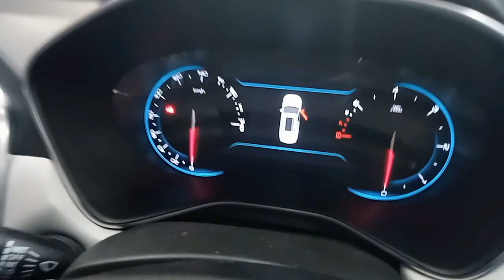Mobil Wuling Almaz 5 Seater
Wuling Almaz Memiliki Performa Luar Biasa Fitur Lengkap dan Berkelas
Welcome To Channel Den Codet : Pandaan Pasuruan Jawa Timur Indonesia. Terimakasih